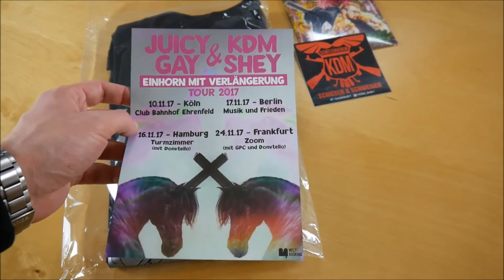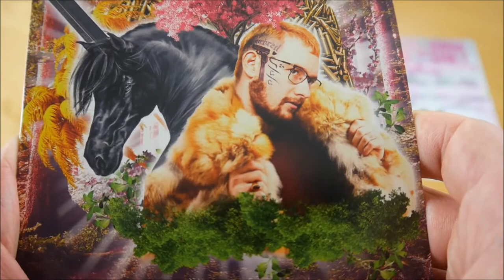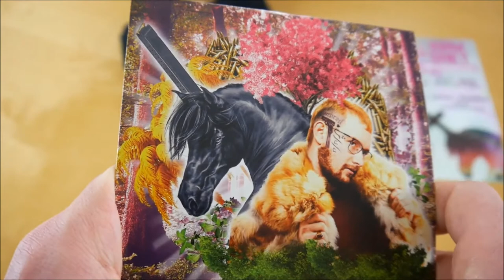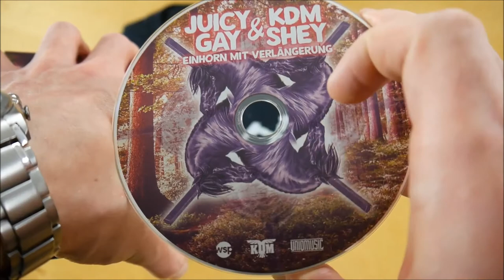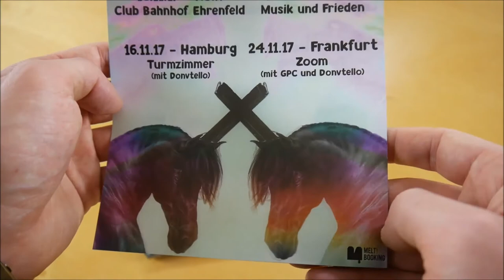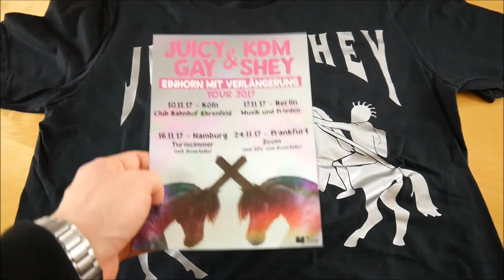Juicy Gay & KDM Shey - Einhorn mit Verlängerung Bundle Unboxing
In diesem Video zeige ich euch das Einhorn mit Verlängerung Bundle von Juicy Gay & KDM Shey.
► Hier könnt ihr das Album kaufen:
Bundle: ausverkauft
Weitere Musik von Juicy Gay
Weitere Musik von KDM Shey

✘► ALBUM INFOS
Juicy Gay & KDM Shey – Einhorn mit Verlängerung
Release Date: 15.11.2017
Kaufpreis: 24,90 €

Einhorn mit Verlängerung Bundle Inhalt:
- EP
- T-Shirt
- Flyer
- Sticker

Einhorn mit Verlängerung Tracklist:
01. Juicy Shey
02. Waffe im Club
03. Einhorn mit Verlängerung
04. Eismann
05. Tupac (feat. GPC)
06. Überleben
07. Pusht mich (feat. Sierra Kidd)
08. Waffe im Club (feat. Tamas & Donvtello) (Gang Version)
09. Eismann (feat. Fang & Hugo Nameless) (Gang Version)
10. Überleben (feat. Blokkmonsta & KDM Karat) (Gang Version)
11. Hidden Track

Einhorn mit Verlängerung Info:
Das neue Album von Juicy Gay & KDM Shey erscheint am 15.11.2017 über Juicy Gay & KDM Shey.